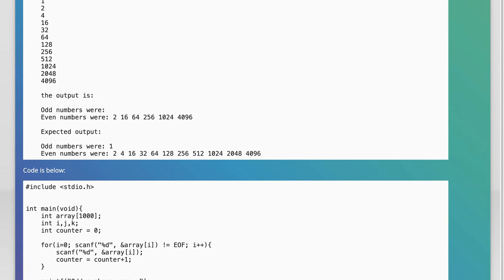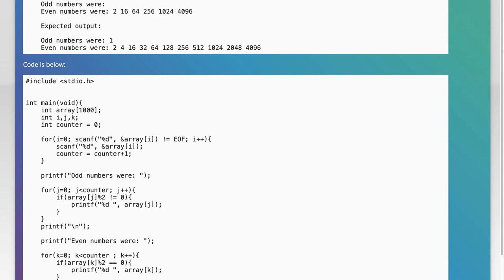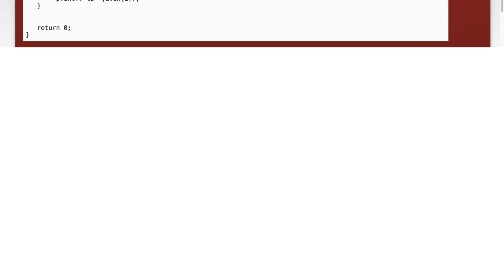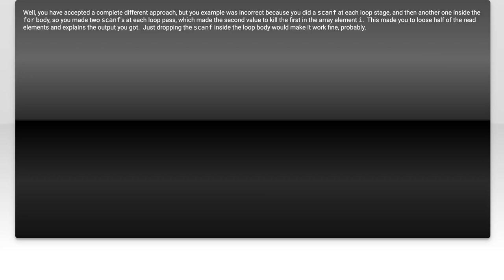How to read until EOF and print the even/odd numbers entered?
c: How to read until EOF and print the even/odd numbers entered?